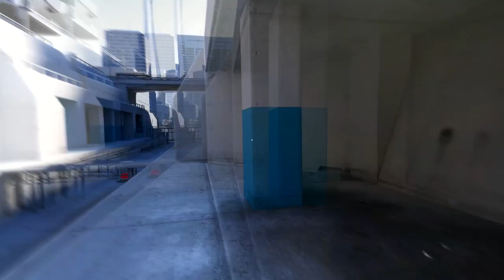Mirror's Edge Let's Play #4 - The Sewers!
Into the sewers to get to Jacknife
But seriously, there has to be an easier way to get to him
Just take a cab or something

Had some fps problems here. I've fixed that problem.